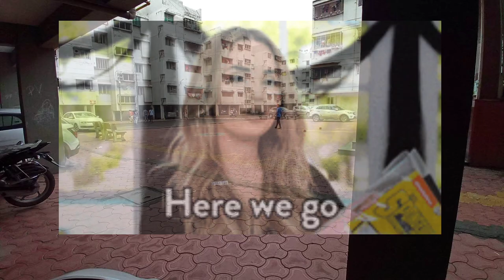ganpati bappa darshan. Ganesh temple near panchganga river Ichalkaranji Kolhapur.